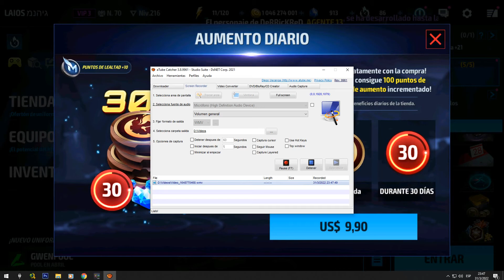KINGPIN ABX 7.8M - TEMPORADA QUEMADURA // MARVEL FUTURE FIGHT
mi ign: LAIOS מַנהִיג
ACTIVAR LA CAMPANITA🔔, PONER TODAS LA NOTIFICACIONES ✅ Y DEJA TU LIKE SI TE GUSTO👍
▬▬▬▬▬▬▬▬▬▬▬ஜ۩۞۩ஜ▬▬▬▬▬▬▬▬▬▬▬▬▬
▓▓▓▒▒▒░░░ SÍGUEME - AQUÍ ABAJO ░░░▒▒▒▓▓▓
▬▬▬▬▬▬▬▬▬▬▬ஜ۩۞۩ஜ▬▬▬▬▬▬▬▬▬▬▬▬▬